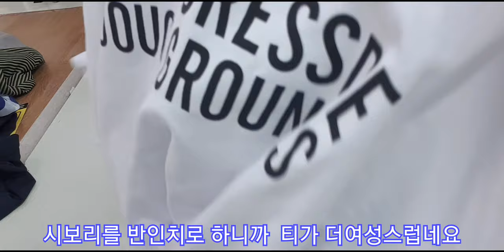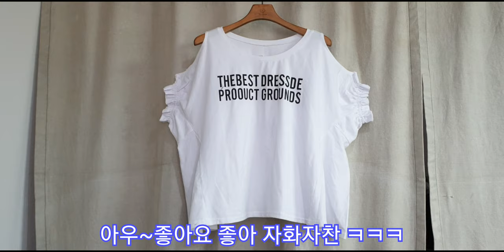답답한 면티 시원하게 목파기 2배속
목네크가 너무 답답해서  시원하게 팝는수선입니나
목만 왜이렇게 답답하게 만들었을까 ?
수선하는 과정을 보시고  구독♡좋아요
는 더좋은 영상을 만드는 힘이됩니다